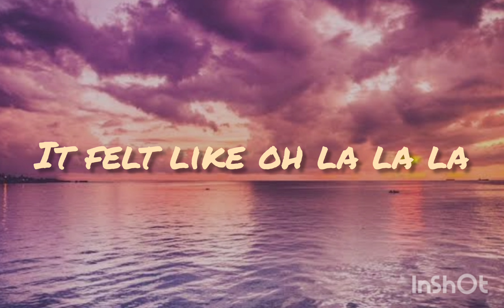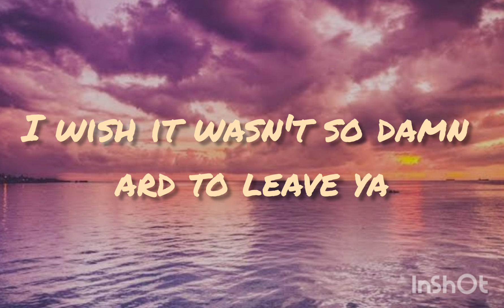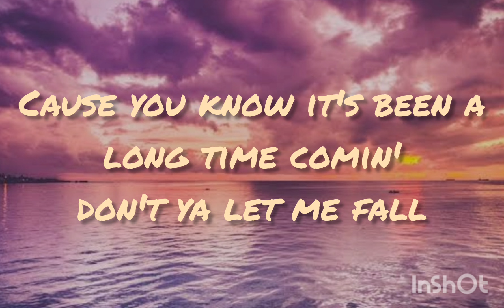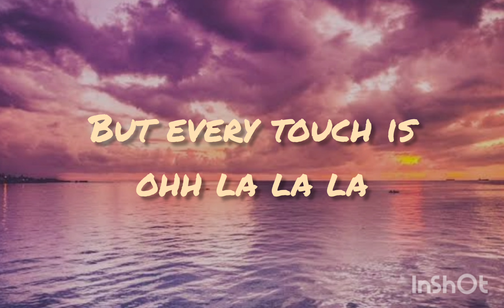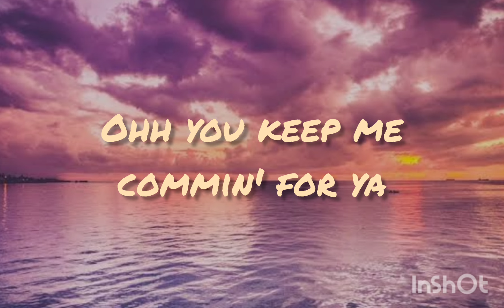senorita - Shawn Mendes & Camilla Cabello